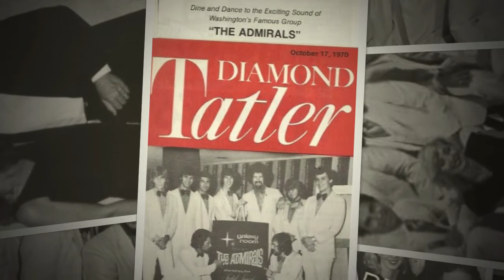In Loving memory of Jay Stermer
Recorded In Philadelphia in the fall of 1968. After the recording session, the band stayed over night for a photo shoot, some of whom slept in a van and then traveled back to Frederick, Maryland for a performance. The band members on this recording were Paul Cridler on trumpet, flute and vocals , Joe Brieker on saxes, Eddie Tajkowski, Tom Berry on Bass, Ron Spessard, Johnny Staggs on vocals, and Phil McCusker on Guitar and John Jay Stermer on Keyboards. Jay was tragically killed on December 24, 2017 while out walking his dogs just after midnight by an impatient drunk driver who was traveling at a high rate of speed and when trying to pass, failed to slow at an intersection, hit the Jeep in front of him, which made the jeep spin out of control, and up on the sidewalk where Jay and his dogs were killed. This is such a tragic ending to a wonderful man, wonderful life, husband, father, grand father, friend, talented, loving, caring, and one of a kind human being! The loss of Jay has broken many hearts and I'm so sorry the pain everyone is feeling all because of a senseless drunken driver.